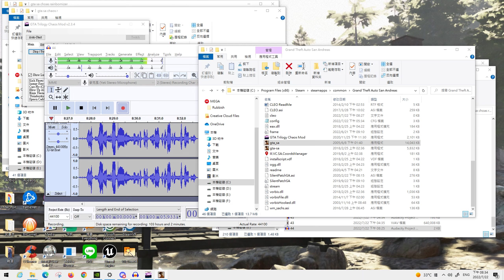俠盜獵車手：聖安地列斯 GTA SA 隨機模組 + 混亂模組 - 超不刺激空戰關卡 PART 44 [主線-Up, Up and Away!、You've had your Chips]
偏順暢，運氣真好，哼哼
00:00 開頭致謝
00:25 開場
00:52 [Up, Up and Away!]
08:30 亂逛
09:12 [You've had your Chips]
12:24 準備結束